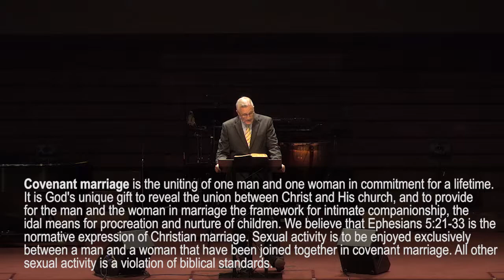Covenant Marriage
Marriage today takes on a variety of inferior definitions. Marriage is God’s idea and it flourishes when following God’s vision for what a blessed marriage should be. God has a plan for marriage and it’s more than companionship or legal commitment. It’s about a covenant.